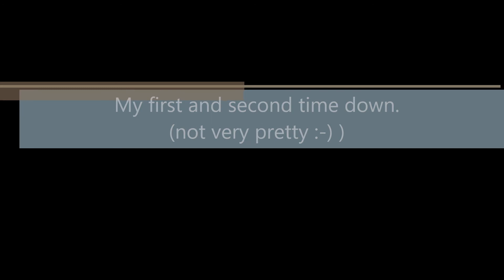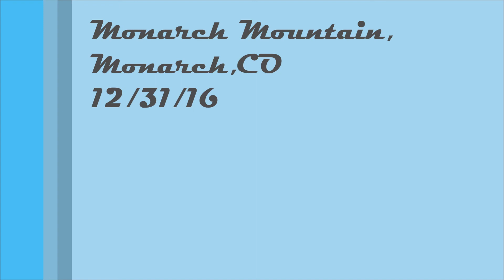First pass down the mountain Monarch, CO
My first and second time down the mountain. Not very exciting, or good.